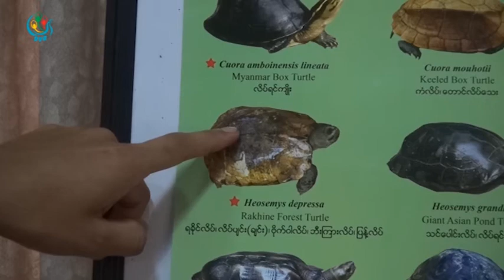DVB - မ်ိဳးသုဥ္းေပ်ာက္ကြယ္ႏုိင္တဲ့ ရခုိင္ေတာင္လိပ္ေတြကုိ ကာကြယ္ေစာင့္ေရွာက္ရန္လုိေန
DVB TV - ဌာေနရင္းပြားလိပ္မ်ဳိးစိတ္ ၈ မ်ဳိးမွာ ပါ၀င္ၿပီး မ်ဳိးသုဥ္းေပ်ာက္ကြယ္ႏိုင္တဲ့ ရခိုင္ေတာင္လိပ္ေတြကို ကာကြယ္ ေစာင့္ေရွာက္ဖုိ႔ လိုအပ္ေနပါတယ္။ ဒီသတင္းကို ရူပါေအာင္က ေပးပို႔ထားပါတယ္။